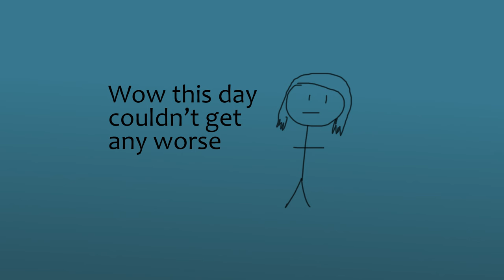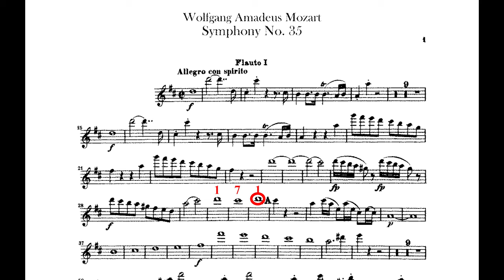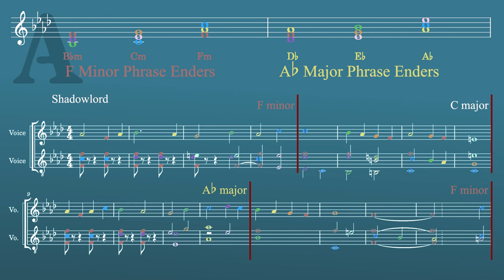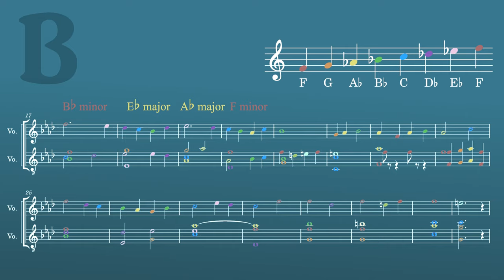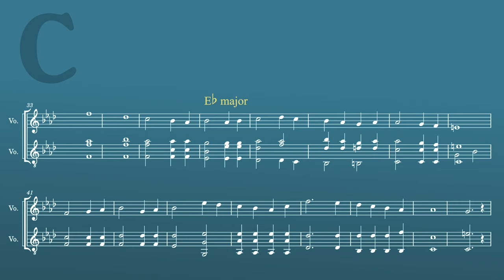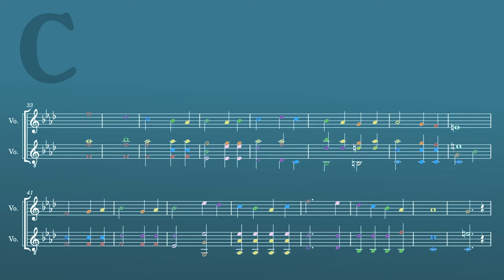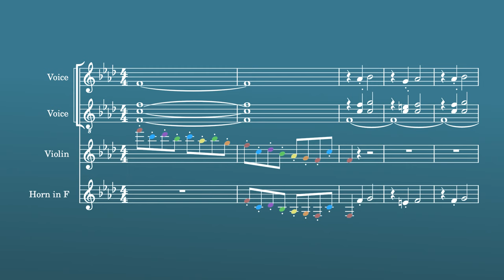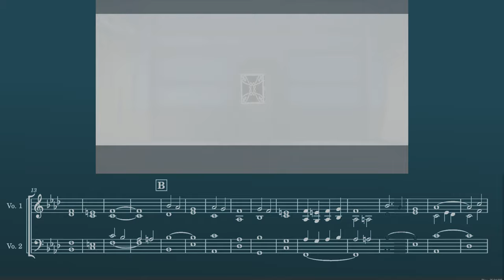Why You Still Think About "Shadowlord"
NieR fans new and old agree that there's something special about the Shadowlord's theme. Identifying what that is opens a slew of new ways to love the piece.

Special thanks to Benjamin Palmon (Twitter @beja_mon) and David Kautz for their help analyzing Section B!

Italian subtitles by Elena!

.srt format with time stamps preferred, but I'll accept anything as long as I know what lines should show at what time.

The NieR Replicant soundtrack was directed by Keiichi Okabe. NieR Replicant and everything about it belongs to Square Enix.

Other music featured:
"His Dream" - Nier Replicant Ver.1.22
"This Dream" - Nier Replicant Ver.1.22
"Route 1" - Pokemon Yellow Version

0:00 Who is the Shadowlord?
1:34 4 Sections, 3 Tools
3:15 Tool 1: The Leading Tone
5:05 Tool 2: Secondary Dominants
6:39 Tool 3: The Relative Key
9:11 Fantastic People
9:38 7 Layers, One Arrival
12:28 Section B
14:24 Send in the Drums
15:52 Yonah's Decision
17:53 Section C
19:11 Section D and the Orchestra (Music)
21:21 Musical Edging
23:00 5 Layers, a Bigger Arrival
24:43 As Big as Resolution Gets (Music)
25:38 The Same, But Different
29:02 Farewell, Old Friend
29:59 The Music Box
31:15 So Listen

Correction:
1:30 it's very likely the original piece was also worked on by other members of MONACA, and of course Emi Evans on lyrics.